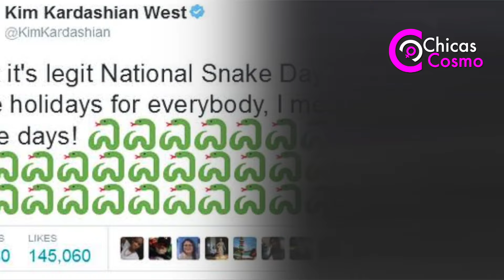LA DISPUTA ENTRE TAYLOR SWIFT Y KIM KARDASHIAN SE REAVIVA CON EL DÍA NACIONAL DE LA SERPIENTE